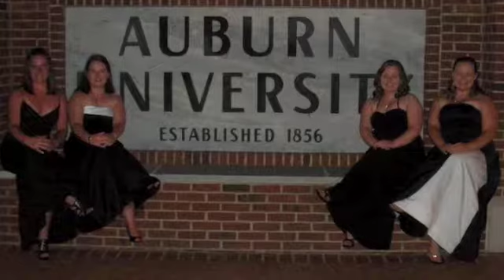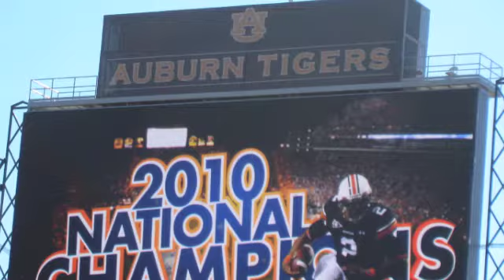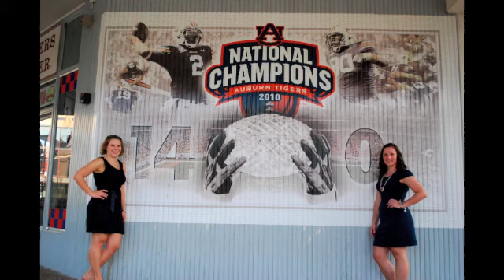Leslie and Emily Graduation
Graduation Slideshow